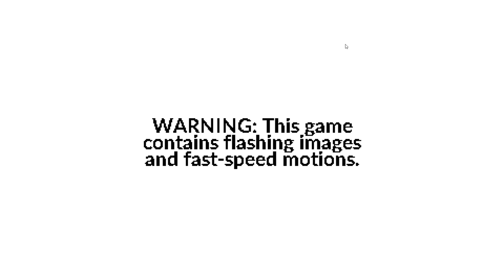Cid's 2nd Fever Dream [post void]